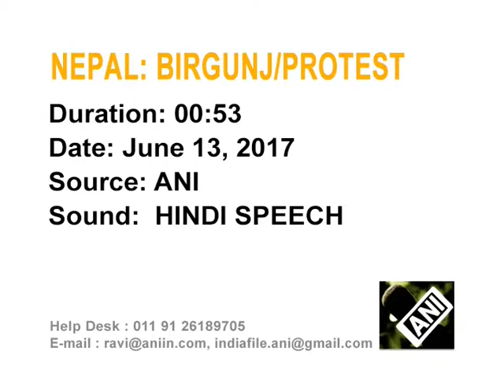Prominent Madhesi party calls for two-day strike.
Prominent Madhesi party calls for two-day strike. Demands Amendments of the constitution to happen as soon as possible or they would boycott the elections.